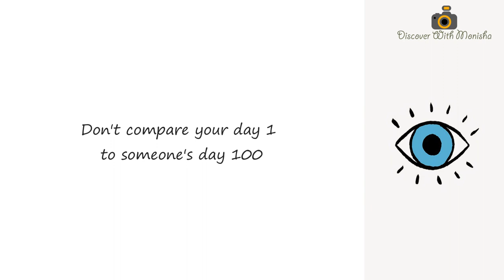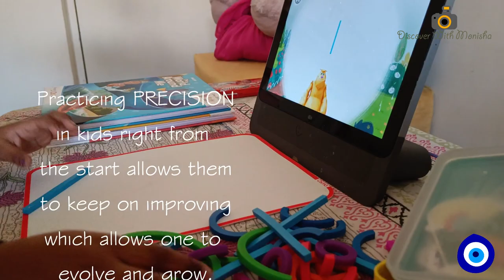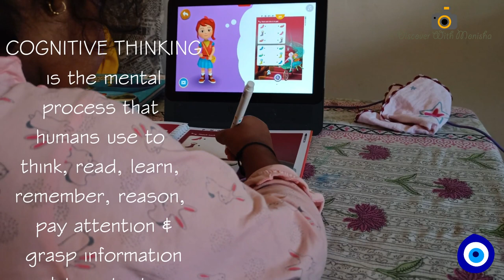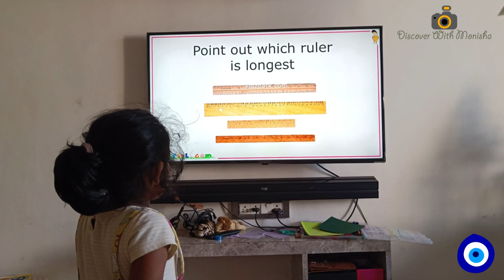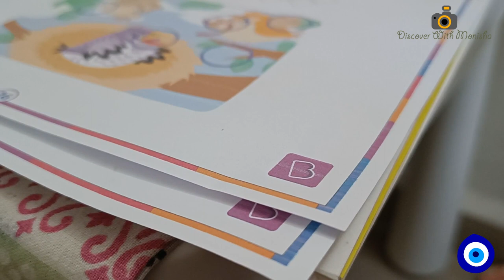Tips to keep kids busy in holidays | Belapur Jetty ride | DIY bird house | Vacation vlog 45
In this vlog i have shared tips on how i keep my little daughter busy throughout holidays. We cook, we bake, we clean, we do decors and art,  she joins me in almost everything and finds equal interests in all that i do.. so sometimes its difficult to do physicl household  or work related activity along with her and in such moments i worked out things that can keep us both occupied without having to compromise on my work schedule. some tips that would help the young mothers

00:00 - 00:43 - Intro (Nature inspired)
00:44 - 00:58 - Tip 1 (Byju's costume party activity)
00:59 - 01:25 - Household chores
01:24 - 01:53 - General topic
01:54 - 03:13 - Byju squeegee mat program
03:14 - 04:16 - Byju workbook for kindergarten
04:17 - 05:02 - solve quiz on TV
05:03 - 05:35 - Find the word puzzle for Phonic practice
05:36 - 06:04 - byju fun worksheet with riddles and games
06:05 - 06:54 - DIY reuse of winter shoes for kids/grownups
06:55 - 09:26 - quick and easy nutritious recipe for dinner
9:27 - 10:40 - DIY birdhouse project for our visiting birds
10:41 - 11:20 - Bringing home new pets
11:21 - 14:50 - boat ride & capturing scenes around
14:51 - Signoff (custard apple tree)

x x x x x x x x x x x x x x x x x x

Article on career or family? what is the importance of a peaceful homemaking? (part 1)

Article on How to balance work and life:-  (part 2)

Article on A parent’s guide to travel with baby :-

Article on Home training your toddler as a Preschooler | Early childhood development :-

Article on how to choose educational toys for children:-